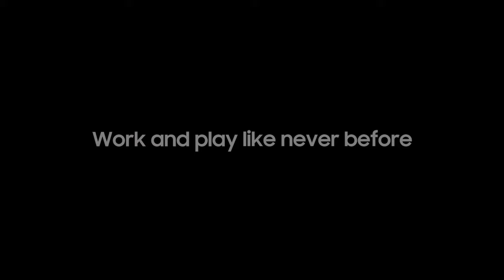Galaxy Tab S8 Ultra: Creativity with Clip Studio Paint | Samsung New Zealand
Why do you still need a pen and paper to bring your ideas to life? An epic canvas and palette, Galaxy Tab S8 Ultra and Galaxy S22 Ultra allow your inspiration to become a reality.